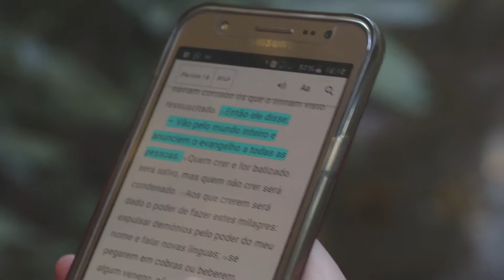Missionar Kids 2016